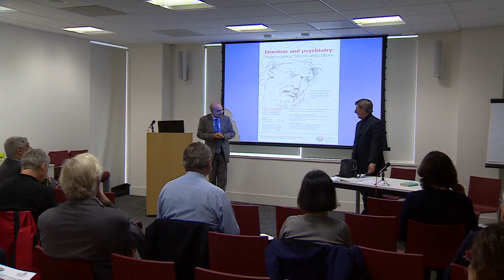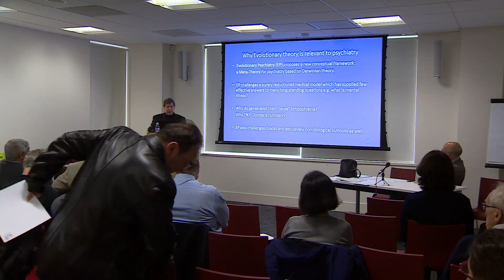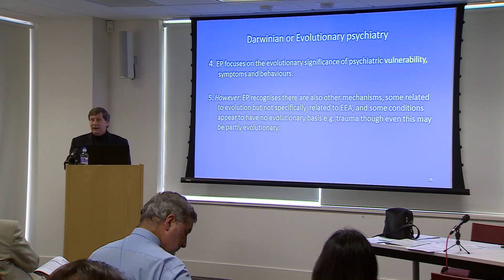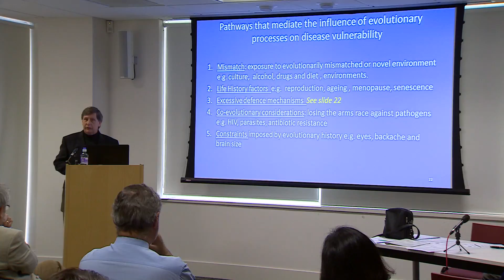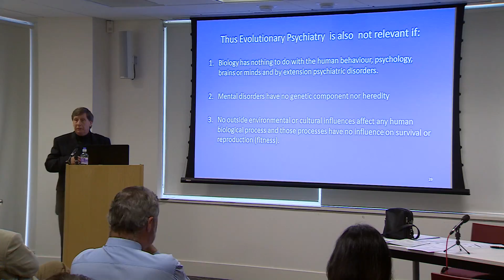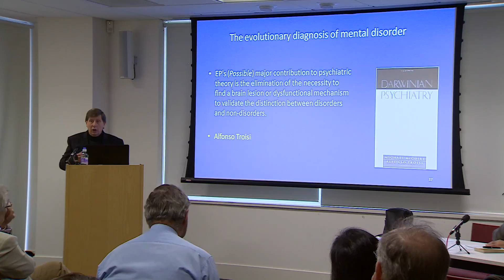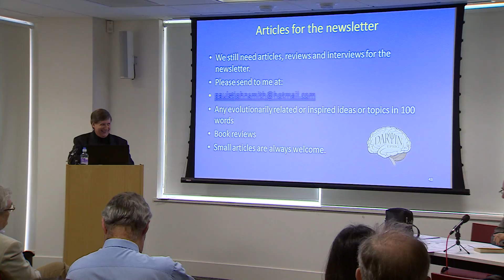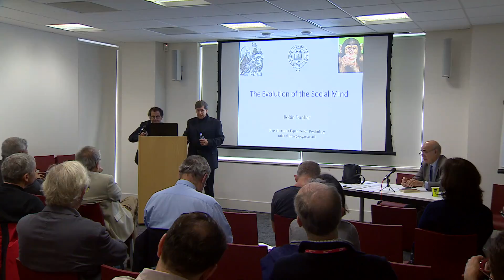Why An Evolutionary Psychiatry Special Interest Group? 1st Symposium, EPSIG, Dr Paul St John-Smith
First Symposium of the Evolutionary Psychiatry Special Interest Group (EPSIG) of the Royal College of Psychiatrists, Oct 4th 2016 in London.
Introductory talk by Dr. Paul St John-Smith.

All interested international professionals and students can become members of EPSIG, for free, via the EPSIG

Find upcoming events, an archive of newsletters and information on EPSIG on the